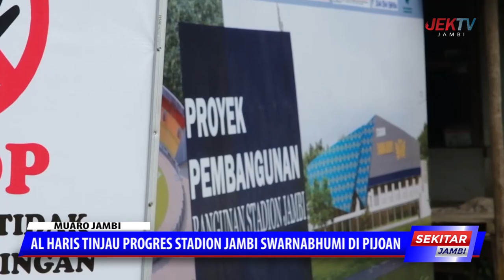AL HARIS TINJAU PROGRES STADION JAMBI SWARNABHUMI DI PIJOAN